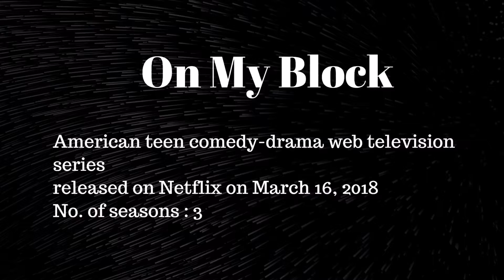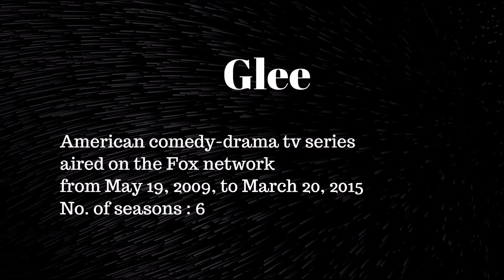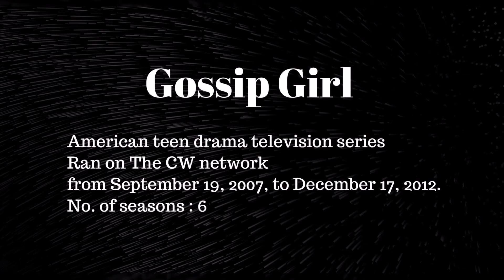Best Drama Series to Watch on Netflix - Imdb - Disney Hotstar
This is Sherley's FanPlace posting its video for the viewers - 10 Best Drama Series to Watch. Hope you like it,
if no do comment and give feedback
- love Sherley